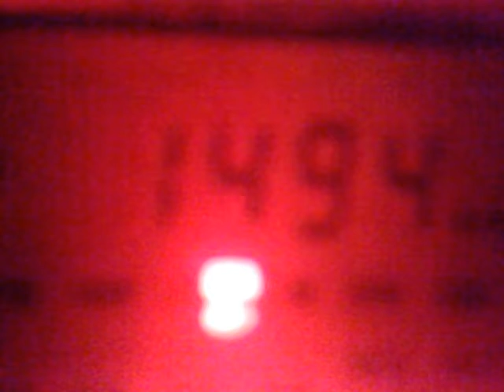0202202031489 MW DX 1494 kHz - Educational Radio Taipei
21:00 UTC - 10 kW, 7315 km.